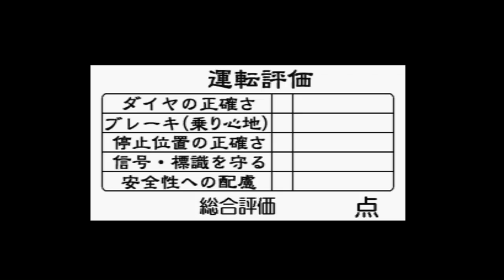It's Playtime Densha De Go Nagoya Railroad 800 series No Commentary+Ending Movie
Densha de Go ! Nagoya Railroad 800series,There is no commentary, just the original sound from the game.

Sky Background By Teahnical Mukulji